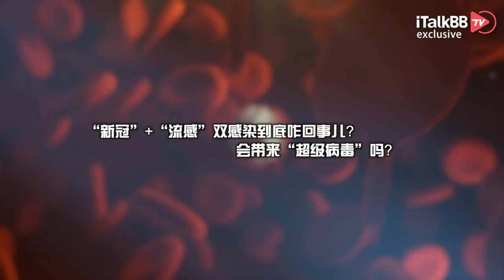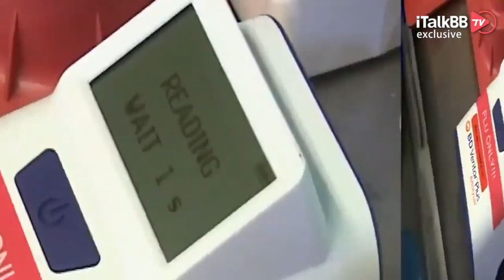疫苗能否混打？何时测试准确？新冠+流感会怎样？妊娠期被传染怎么办？最全新冠Q&A！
新冠肺炎病毒自诞生至今，已经两年有余，相信大家对它肯定都有了一定程度的了解。但事实上，科学家们对它的研究，似乎始终追不上它变异的脚步。随着当下“变种王者”Omicron的大肆侵袭，美国日确诊分分钟突破100万，同时近期又被传出“新冠”和“流感”双重感染案例，大家的恐慌情绪又抵达了一个新的高峰，想必大家面对这新一轮的感染高发期，多少有些手足无措，问题重重。今天，小编就以问答形式，来替大家“排忧解难”！